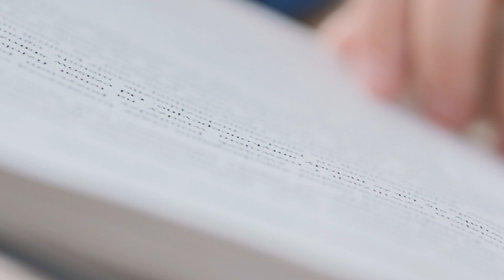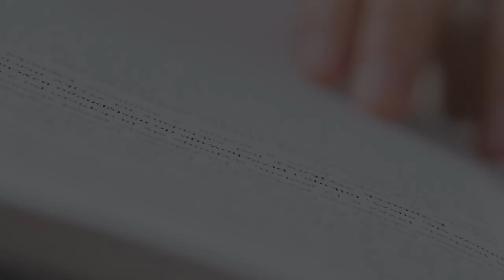2022 - Thomas M Prymak Acceptance Speech, Peterson Literary Prize Finalist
UKRAINE, THE MIDDLE EAST, AND THE WEST
Author: Thomas M. Prymak
Publisher: McGill-Queen's University Press
Country: Canada
Language: English

Prior to the Soviet period, Ukraine enjoyed diverse contacts with its Islamic neighbours: the Crimean Khanate and the Ottoman Empire and, likewise, with its central and western European neighbours, especially Poland and France. This book reintroduces Ukraine's long-overlooked connections beyond Eastern Europe and smashes old stereotypes about Ukrainian isolation. The author provides insight into Ukrainian travellers in the Middle East, from pilgrims to the Holy Land to political exiles in Turkey and Iran; Tatar slave raiding in Ukraine; the poetry of Taras Shevchenko and the Russian war against Imam Shamil in the High Caucasus. The book explores Ukrainian themes in relation to French writers Honoré de Balzac and Prosper Mérimée, as well as Rembrandt's mysterious painting The Polish Rider; and Ilya Repin's legendary work depicting Zaporozhian Cossacks writing their satirical letter to the Turkish sultan.